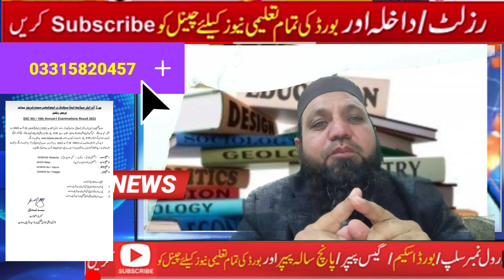Swat Board ne Matric Result 2023 ka Press release jari | Kpk board result.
Mardan board matric Result 2023 Final date agia | Class 9&10th result.

Good news For Students about Class 9 &10th Result 2023.

Kpk board Result 2023 Time ?.

Breaking news !! Matric Result of  kpk OFFiCial Date agia.

Controller of Exam bise Abbottabd big Announcement | Matric Result 2023

Matric result 2023 kpk board aik din pr atfaq | Class 9&10th Result Final.

Mobrak ho !! Matric result 2023 kpk.

Matric Result of mardan board ne Press release jari kr di | Class 9 & 10th Result Date agia.

Board ne matric result ka alan kr diya |Class 9 & 10th result 2023.

Mobrak ho !! Matric Result announced .

Kohat board Matric Result 2023 Today  Announced or not ?

Matric Result 2023 kpk board.

Good News For Student About Matric Result 2023 Final Date kpk board.

Class 9 result final date of kpk board.
Class 10 result final date of kpk board.
matric result final date of kpk board.
SSC result final date of kpk board.
Good news for students about result.
Result date of bise kohat kpk board.
Result date of bise peshwar kpk board.
Result date of bise Swat kpk board.
Result date of bise mardan kpk board.
Result date of bise malakand kpk board.
Result date of bise abbottabd kpk board.
Result date of bise Bannu kpk board.
Result date of bise deraismail khan kpk .
Result date kpk board 2023.
Swat Board Matric Result 2023 OFFicial Date agia.

Breaking news about matric result 2023 kpk board final date.

 my skype link:Mobrak ho !! Matric result 2023 kpk